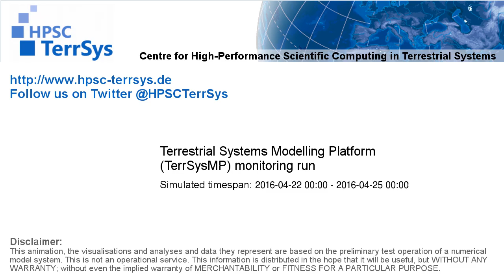TerrSysMP monitoring run 2016-04-22 - water column storage change - Europe (72h)